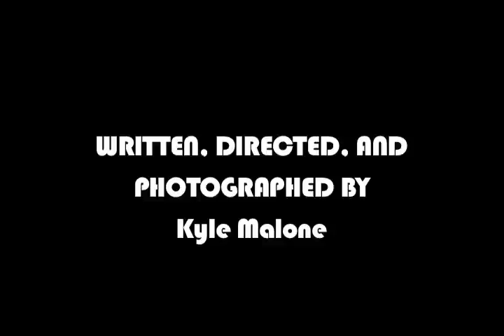SLEEPING BEAUTIES MUSIC VIDEO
This is a cosmic fairy tale short film/music video for our first pop single "Sleeping Beauties." It began as a short film project by tHE HEARtS IN LIGHt's producer/songwriter Kyle Malone and songwriter Stacey Sausa and eventually evolved into a music video about the power of imagination. *(+_+)* *(^_^)*

*Principal Cast:
"Sleeping Beauty" - Anne Kelley
"Prince" - Eric Nietzel
"Evil Magician" - Chase Stowell

*Principal Crew:
Writer, Director, Cinematographer - Kyle Malone
Producer - Stacey Sausa
Editors - Kelley Lockman, Stacey Sausa
Assistant Camera - Matt Taylor
Grips - Jason Upson, Matt Taylor, Ryan Cummings
Costume Design - Rebecca Turbow
Hair and Makeup - Stacey Sausa